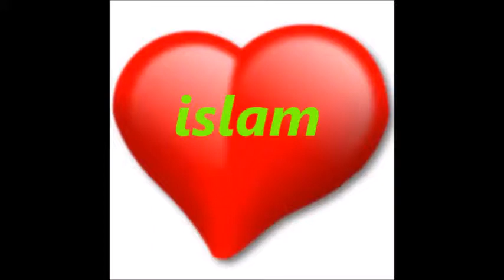Professor Paul Martin zum Islam konvertiert